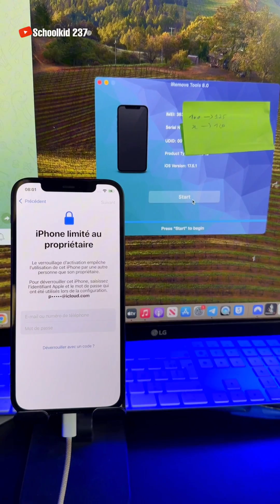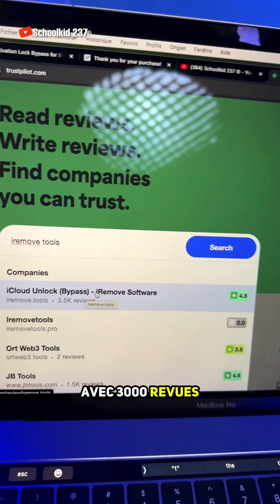Comment Débloquer un iPhone bloqué iCloud en moins de 24h (PARTIE 2)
Comment Débloquer un iPhone bloqué iCloud en moins de 24h (PARTIE 2). Nouvelle solution pour les iPhones bloqués sur iCloud et affichant le message "iPhone limité au propriétaire", à partir d'iPhone 5s jusqu'à l'iPhone 13 Pro Max. Découvrez comment déverrouiller un iPhone bloqué sur iCloud sans l'identifiant Apple et sans le mot de passe avec iRemove Tools. Suivez les étapes simples pour débloquer un iPhone ou iPad bloqué sur le verrouillage d'activation iCloud en quelques minutes. Si vous avez acheté un iPhone sur eBay et l'iPhone affiche le message "iPhone limité au propriétaire" ou "Utilisation de l'iPhone restreinte à la personne à qui il appartient" ou tout simplement "Verrouillage d'activation", alors suivez cette vidéo maintenant !

NB :
- Ceci est un Bypass (Contournement) donc après le déverrouillage il ne faut pas restaurer votre Appareil sinon elle sera bloquée à nouveau et il faudra refaire le bypass mais SANS payer.
- Pour les Utilisateurs de pc Windows il vous faut installer Mac Os sur votre pc si vous voulez débloquer les iPhone Xr et supérieur car l'Application iRemove Tools sur Windows ne prend pas encore en charge iOS 17 (les iPhone Xr à iPhone 13 pro max) elle ne prend en charge que les iPhone 5s et Certains iPad.

Liste des iPhones Compatibles :
- iPhone 13
- iPhone 12
- iPhone 11
- iPhone XS Max
- iPhone XS
- iPhone XR
- iPhone X
- iPhone 8 Plus
- iPhone 8
- iPhone 7 Plus
- iPhone 7
- iPhone 6S Plus
- iPhone 6S
- iPhone SE
- iPhone 6 Plus
- iPhone 6
- iPhone 5S

Liste des iPad Compatibles :
- Apple iPad 7th gen (2019) (Wi‑Fi + Cellular)
- Apple iPad 6th gen (2018) (Wi‑Fi + Cellular)
- Apple iPad Pro 10,5-inch (2017) (Wi‑Fi + Cellular)
- Apple iPad Pro 12,9-inch 2nd gen (2017) (Wi‑Fi + Cellular)
- Apple iPad 5th gen (2017) (Wi‑Fi + Cellular)
- Apple iPad Pro 9,7-inch (2016) (Wi‑Fi + Cellular)
- Apple iPad Pro 12,9-inch 1st gen (2015) (Wi‑Fi + Cellular)
- Apple iPad Mini 4 (2015) (Wi‑Fi + Cellular)
- Apple iPad Mini 3 (2014) (Wi‑Fi + Cellular)
- Apple iPad Air 2 (2014) (Wi‑Fi + Cellular)
- Apple iPad Mini 2 (2013) (Wi‑Fi + Cellular)
- Apple iPad Air (2013) (Wi‑Fi + Cellular)

HORODATAGE
00:00 iPhone 12 Bloqué sur iCloud
00:11 Faire le Bypass après 24h passé
00:18 Activer un iPhone icloud avec iRemove Tools
00:52 Bypass effectué avec succès
01:00 iRemove sur Trustpilot
01:10 Test Appel, SMS etc..